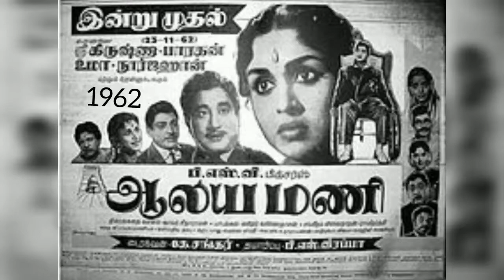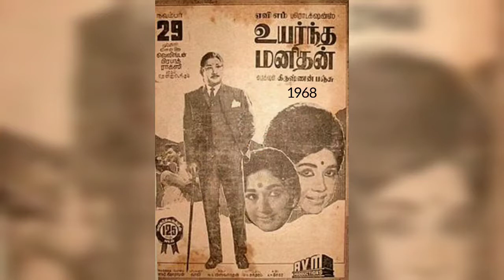Javar.N.Seetharaman Legendary Screen Writting Works in Films | Tamil | 7 Minute Cinemas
Javar.N.Seetharaman is a One of the Finest Successful Legendary Screen Writter of Tamil Cinema.He is also Actor,Producer and Director.Its Very Notable Works on Andha Naal,Pattanathil Bootham and Kalathur Kannama etc.This Video Mainly Focused on Writting Work of Seetharaman in Movies